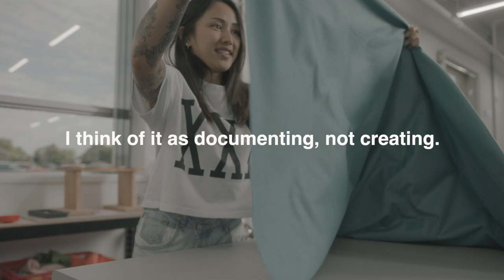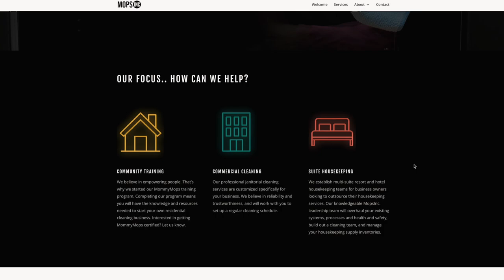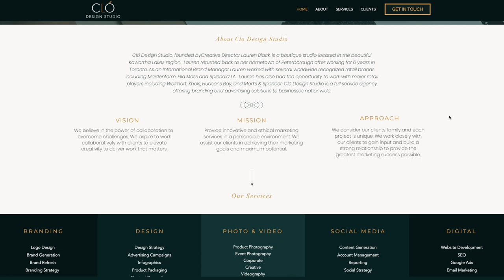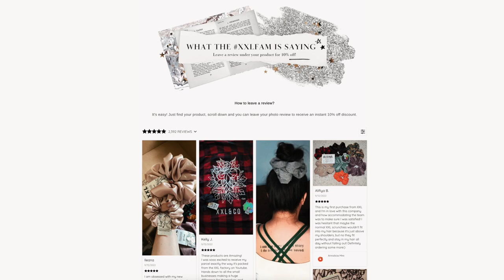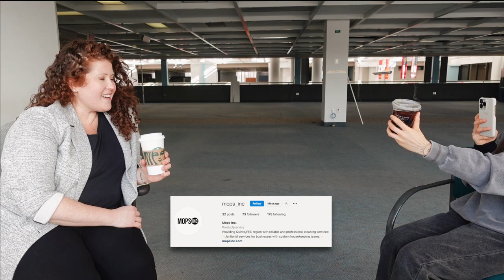STUDIO VLOG #71 ☕ SOCIAL MEDIA Q&A WITH ME | Conversations CEO Mops Inc Small Business Entrepreneur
I have vlogs on how I marketed my small business on social media — and how that got me customers! Hope these help 🥰🖤

SOCIAL MEDIA QUESTIONS & ANSWERS WITH ME :) I sat down for a conversation with the CEO of MOPS INC, Stephanie, for some coffee ☕ while she asked me questions about our social media, and I answer them! I thought it may be helpful for at least one other person out there who may have the same questions for me! Cheers & thank you for hanging out with us! You can also hear Stephanie's amazing story. I'm amazed at this fellow women entrepreneur!

Mops Inc - Professional cleaning service that we have used for our warehouse!

If you have a dream, an idea, or something you've wanted to start for a while... JUST. START. Your chances of success are much higher if you start!

Xx

✩ TIMESTAMPS ✩
0:00 - Intro
2:30 - Questions begin!!